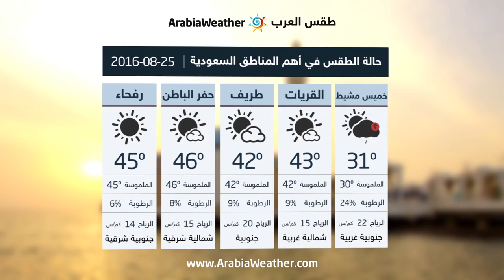السعودية:أجواء حارة وسحب متفرقة فوق المناطق الشمالية والوسطى وأجزاء من الشرقية-الخميس | 25-08-2016